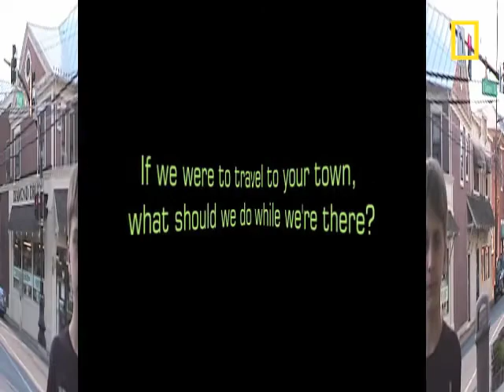MD Finalist | National Geographic Bee 2012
Adam Rusak is a 13-year-old 8th grader at Lakelands Park Middle School in Gaithersburg, near Washington, D.C. He's interested in meteorology. He enjoys solving puzzles and crosswords and he collects coins from around the world. The best place he's been is Iceland. He'd like to go to the tropics to experience another climate.

Adam will be competing at the National Geographic Bee championship in Washington, D.C.